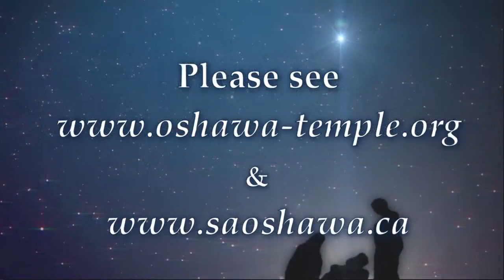Still, Still, Still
The Salvation Army Oshawa Temple Band
Bandmaster Andrew Burditt
Composer: Ruben Schmidt